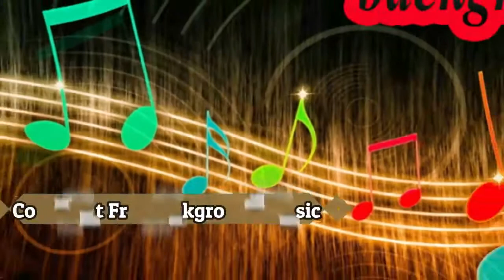Light Summer Original Mix Copyright Free New music For Content Creators|New background Music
Hello Guys'
Light Summer Original Mix New Background Music No Copyright YouTube free music For Content Creators